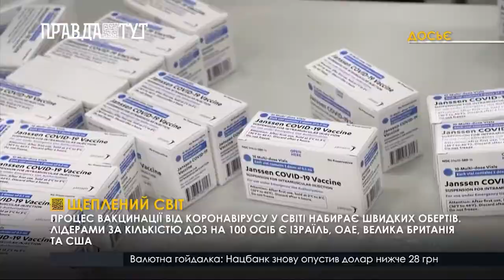У понад 100 країн вже ввели більше 245 млн доз вакцини проти COVID-19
У 107 країнах світу вже ввели понад 245 мільйонів доз вакцини проти коронавірусу. Такі дані наводить американська компанія «Bloomberg». Нині ж за темпами проведення вакцинації абсолютним лідером є Ізраїль, ОАЕ, Велика Британія та США. Тим часом, Європейська Комісія вже до кінця березня планує представити цифровий паспорт щеплень. Про це заявила голова Єврокомісії Урсула Фон дер Ляєн. В документі буде міститися інформація про щеплення, тести на коронавірус або ж наявність до нього антитіл. Наявність такого документу надає можливість довести свою імунізацію в будь-які європейській країні. Та попри це, ситуація з кількістю нових заражень у деяких європейських країнах залишає бажати кращого.